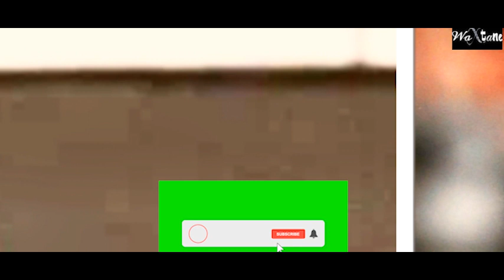Brentford 0 - 1 Chelsea Edouard Mendy Monstrueux et Homme du Match Il Merite Le Ballon D'or Africain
Boulen faté abonnéwou